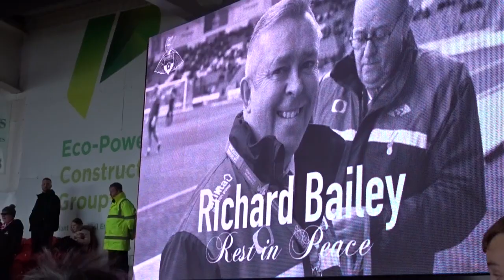Doncaster vs Crewe | Match Day Vlog | 09.04.2022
Hey guys,

Welcome to this video where we head to the Eco-Power Stadium for the League 1 fixture against Crewe.